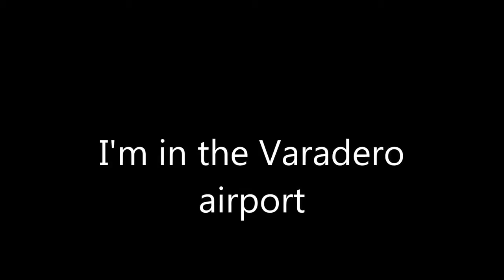Cuba Varadero airport waiting time Ellelui Nous2 #57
Cuba Varadero airport waiting time Ellelui Nous2
Waiting for the departure :( just going nuts,, and sad to leave !!!

Here is 5 links to more  Ellelui Nous2 movies :)

We have a new video up loaded every Friday at 7pm.
This video was filmed with a Panasonic DMC-FS20
edited with windows movie maker,
thumbnail by Picmaker,